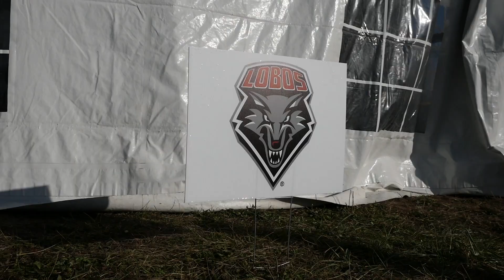MW Men’s Cross Country Coach of the Year – Darren Gauson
MWN Host Bridget Howard talks with the Men’s Coach of the Year from New Mexico, Darren Gauson, following the 2023 MW Cross Country Championship.